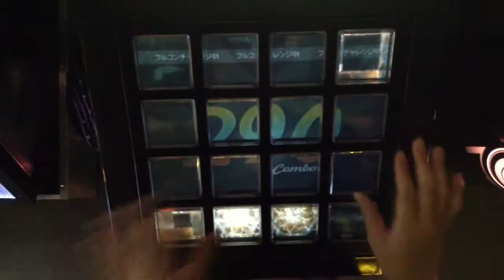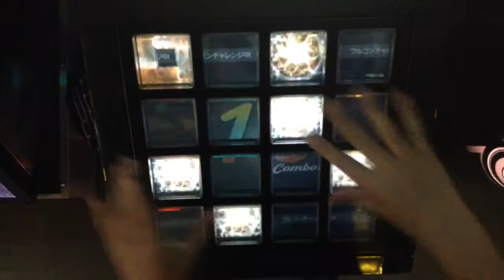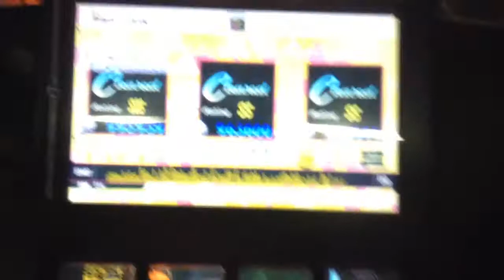[jubeat]LANA - セカイノハズレ -[EXT] EXC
Player:RIKO.B-1(び〜)

アーティスト:TOMOSUKE×Jazzin'park
Lv:7